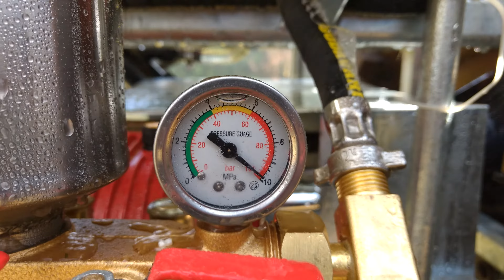GODAVARI BLOWER TESTING FOR EXPORT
Godavari Blower testing at 80-100Bar with 10 TEEJET nozzles